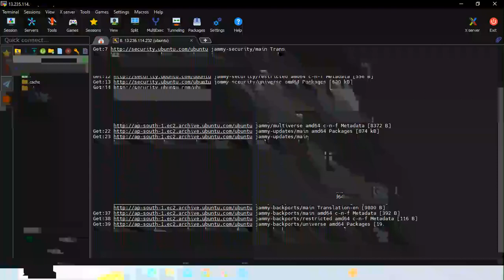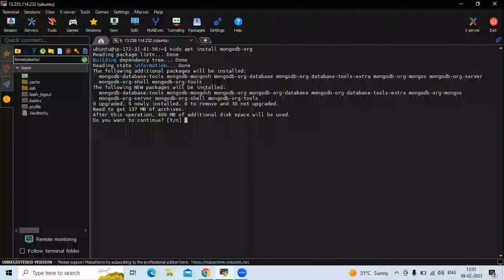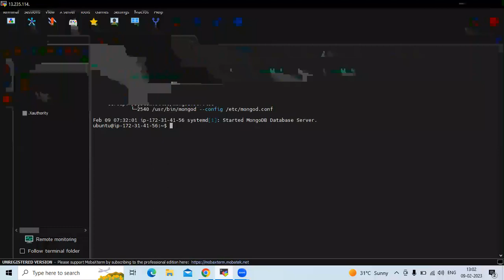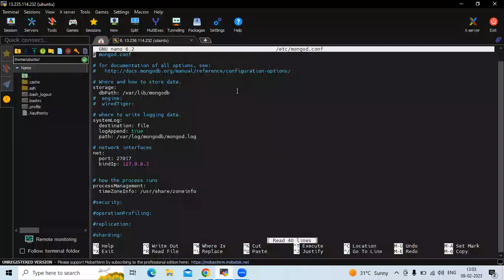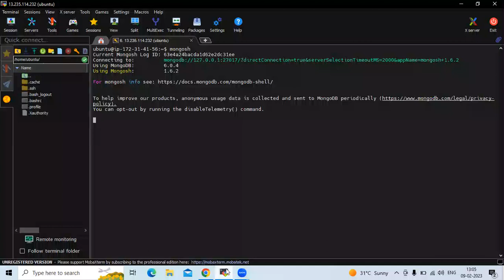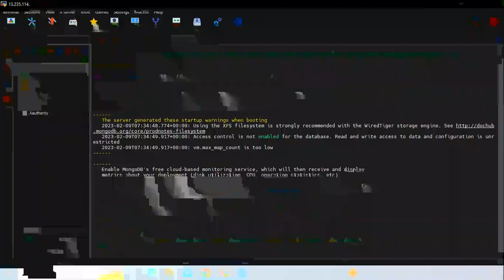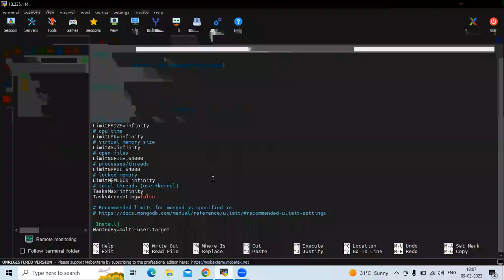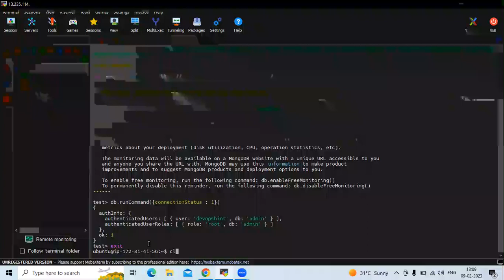How to Install MongoDB on Ubuntu 22.04 LTS | Setup MongoDB on Ubuntu 22.04 LTS | Access MongoDB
In this Video we are going to cover How to Install MongoDB on Ubuntu 22.04 LTS | Setup MongoDB on Ubuntu 22.04 LTS |  Access MongoDB on Ubuntu 22.04 LTS | Enable MongoDB Remote Connection | Create user in MongoDB
0:00 How to Install MongoDB on Ubuntu 22.04
3:00 Enable MongoDB Remote Connection
8:00 Create user in MongoDB